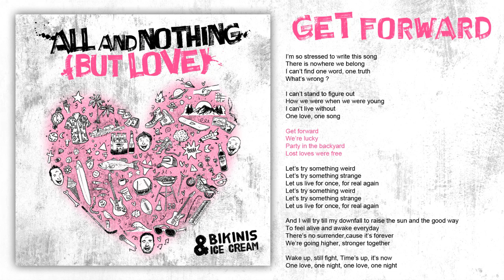Bikinis & Icecream - Get Forward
Get Forward - Bikinis & Icecream - From the "All and Nothing (but Love)"  EP

Lyrics :
I’m so stressed to write this song
There is nowhere we belong
I can’t find one word, one truth
What’s wrong

I can’t stand to figure out
How we were when we were young
I can’t live without
One love, one song

Get forward
We’re lucky
Party in the backyard
Lost loves were free

And I will try till my downfall to raise the sun and the good way
To feel alive and awake everyday
There’s no surrender,
Cause it’s forever
We’re going higher,
Stronger together !

Wake up, still fight, Time’s up, it’s now
one love, one night, one love, one night !